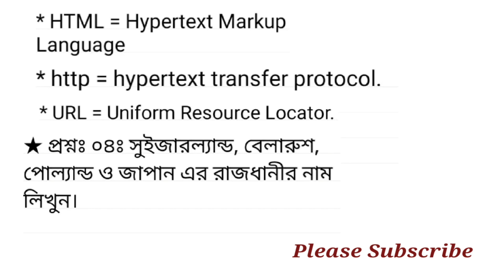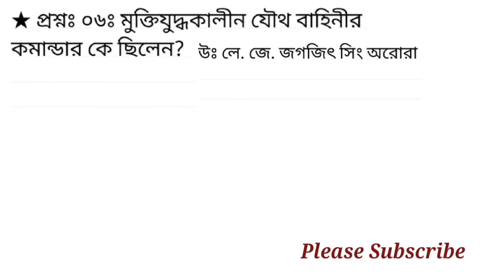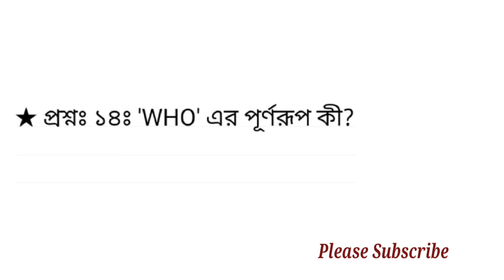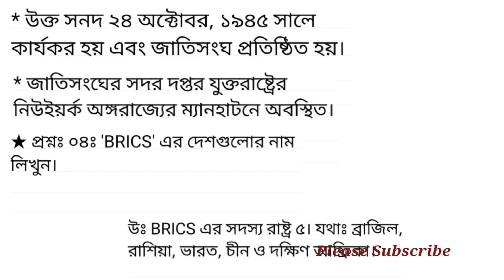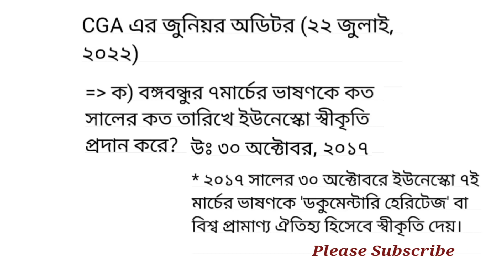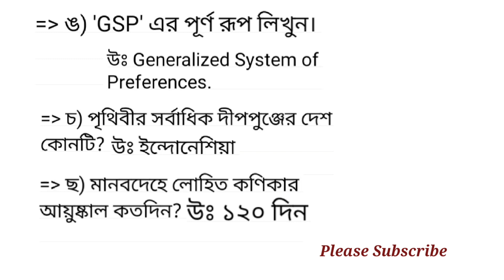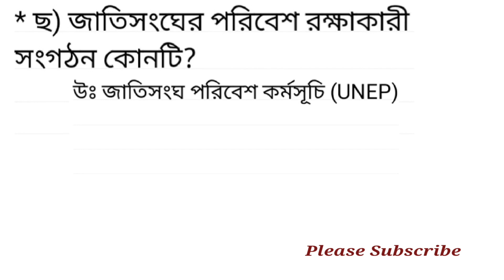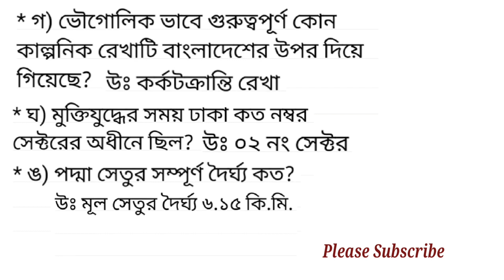সাধারণ জ্ঞান / লিখিত সাধারণ জ্ঞান / General Knowledge / GK -2022 / GK / Written GK / পর্বঃ ১৩